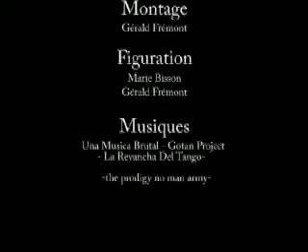Travelling fabrication maison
Vidéo de démo des essais d'un travelling de fabrication maison. Durée: 1Mn53  2005